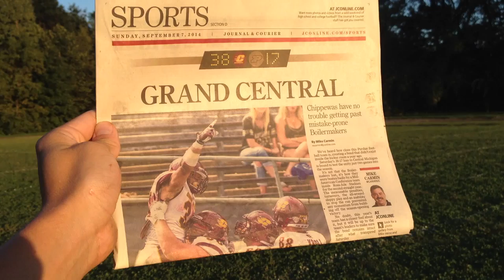You can put 40 yards on the board.... YES!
Scotty's Brewhouse Field Goal Contest